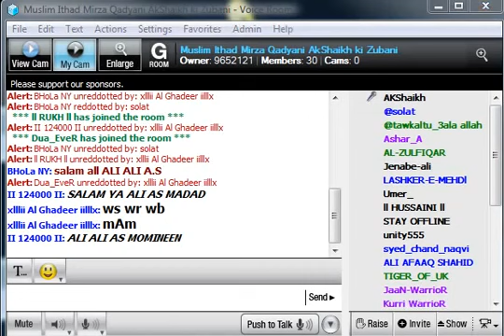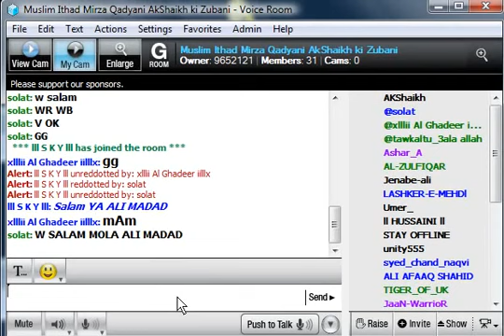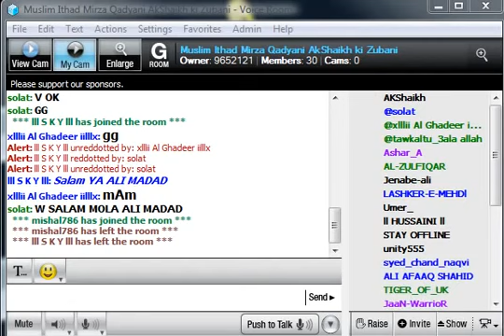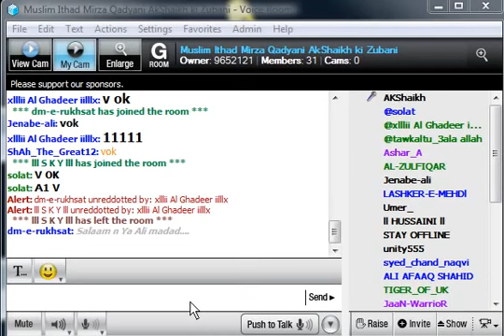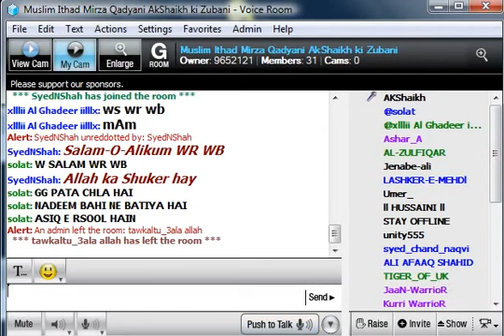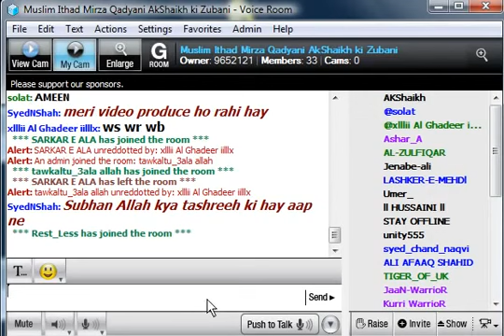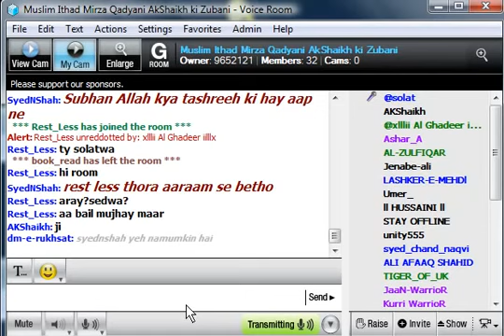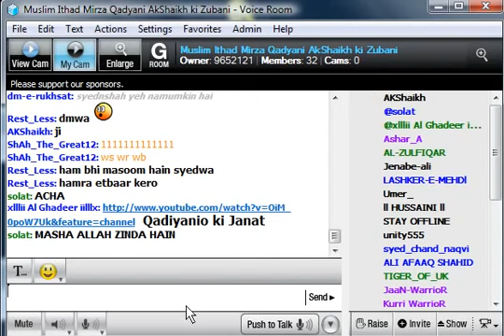3 Real Face of Ahmadiyya Qadinai Interview A K Shaikh ( Ahmad Karim Shaikh ) EX Qadinai Ahmadiyya